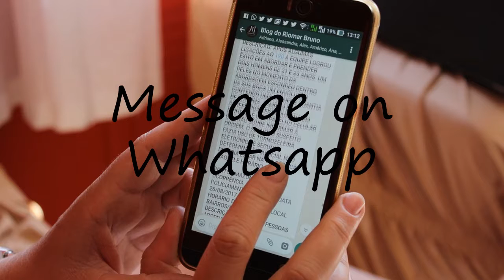How to say Message on Whatsapp in English?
How to say Message on Whatsapp? Learn the pronounciation Message on Whatsapp! How to Pronounce Message on Whatsapp. Expand your vocabulary, learn English words. Practice English online. Use this free pronunciation guide to practice words at a time. Learn English for free. Thank you for viewing, please like or subscribe! hoe om te sê, si të thuash, እንዴት እንደሚናገር, wie sagt man, comment dire, come dire, como dizer, как сказать, nasıl denir, cómo decir, 怎么说, πώς να το πω, hoe zeg je.